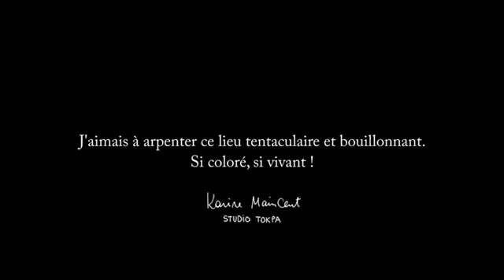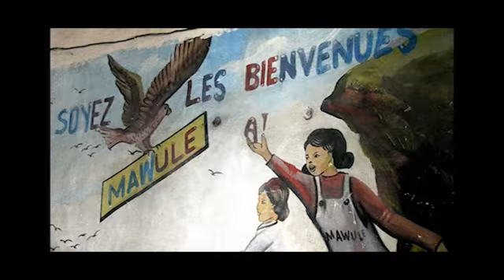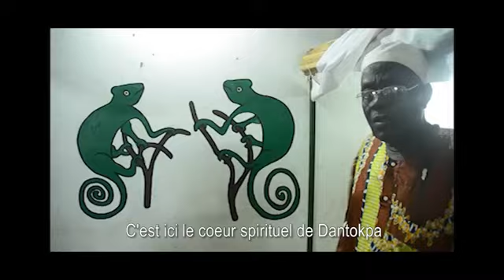Dantokpa in Situ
Une déambulation dans le plus grand marché d'Afrique de l'ouest : le marché Dantokpa. Ce film a été réalisé dans le cadre d'un travail multi médias (photos, son et vidéo) entreprit en décembre 2013 par Stéphane Brabant et qui se poursuit à ce jour.
Images : Stéphane Brabant - Réalisation : afrikafun